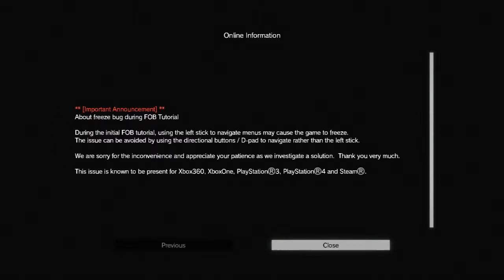MGSV - TPP - online mode startup - konami server errors update patch Sep 16, 2015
Mission 29 and 42 game freeze bug update - ps3 and ps4 and steam patched, xbox360 and xone still waiting for patch

FOB tutorial menu freeze bug update - still working on a patch :)